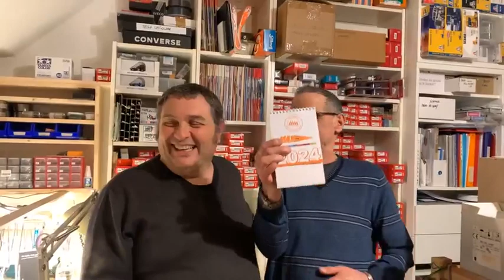Avrà fatto qualcosa MAX?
Cosa avrà preparato MAX questa volta?
Scopriamolo inieme!!!

What has MAX prepared this time?